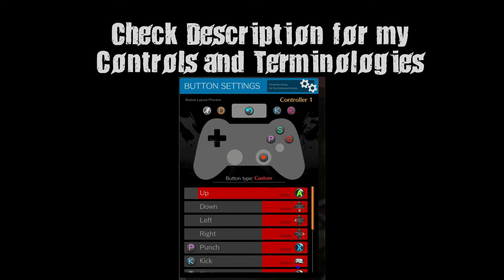Learning Combo Routes with 6H CH | Potemkin Guide for Glue Eaters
Controls:
Input    PS4 Buttons
Up   X
Down   Down D-Pad
Left   Left D-Pad
Right   Right D-Pad
Punch   Square
Kick   R1
Slash   Triangle
Heavy Slash  O
Dust   L1
Dash   L2
Faultless Defense R3
Roman Cancel  R2
Psych Burst  No Macro

Terminologies:
 BnB's = Bread and Butter Combo's (Your Favorite Combos)
 CH = Counter-Hit
 DMG = Damage
 FD = Faultless Defense
 FRRC = Fast Roman Cancel
 HKD = Hard Knockdown
 k~ = kara cancel
 MEATY = Timing your attack as the enemy wakes up
 MIX = Strike Throw mix or High-Low Mix
 Oki = Okizeme (Your list of options to pressuring a waking-up opponent)
 OTG = On/Off the Ground
 PRC = Purple Roman Cancel
 RRC = Red Roman Cancel
 Wall Oki = Hard Knockdown after Wall Break

Text:
 Blue Text = General Text
 Orange Text = Previously Mentioned Attacks or Combo Strings
 White Text = Current Combo or Attack

Special Moves:
 HK = Heat Knuckle (623H)
 FMF = Forward MegaFist (236P)
 BMF = Backwards MegaFist (214P)
 HF = Hammer Fall ([4]6H)
 HFB = Hammer Fall Break ([4]6H . . .P)
 FDB = Flick Dat Back! (63214S)
 FDB = Flick Dat Back! CHARGE (63214[S])
 GI = Garuda Impact (214H)
 GK = Giganter Kai (632146H)
 kHF -} kGK = kara Hammer Fall -} kara Giganter Kai ([4]6H - 632146P~H)